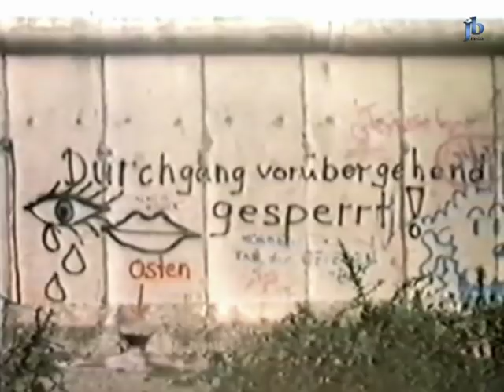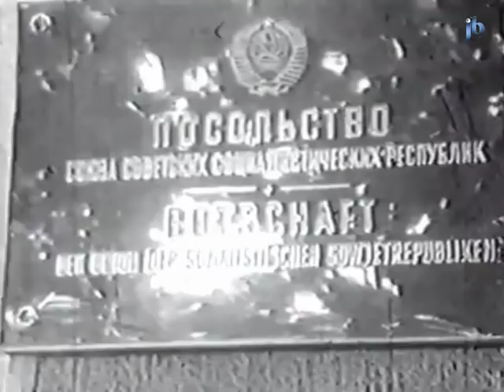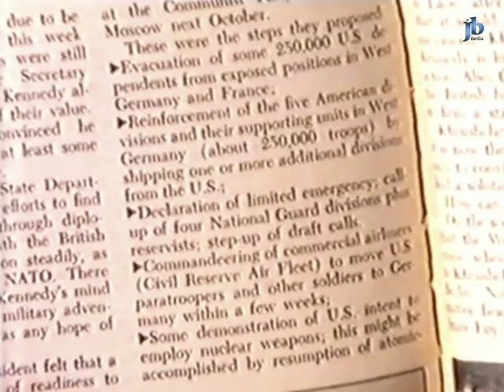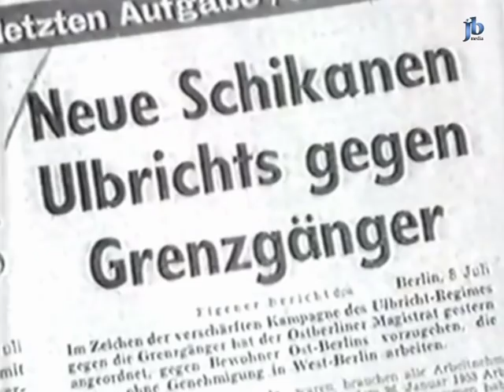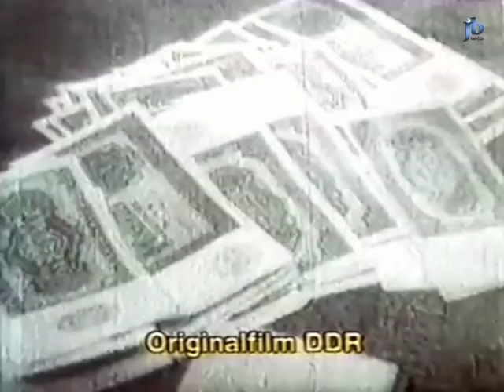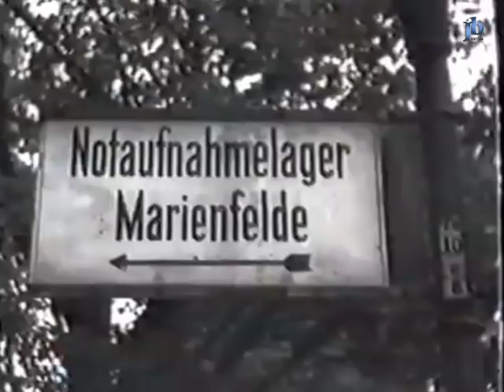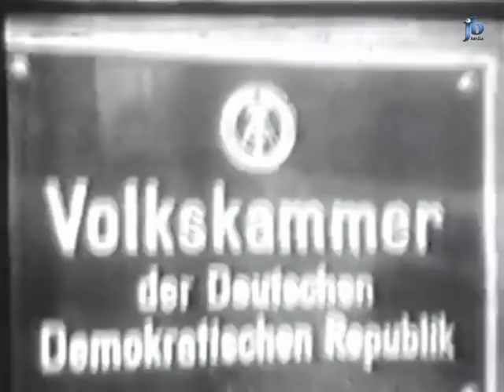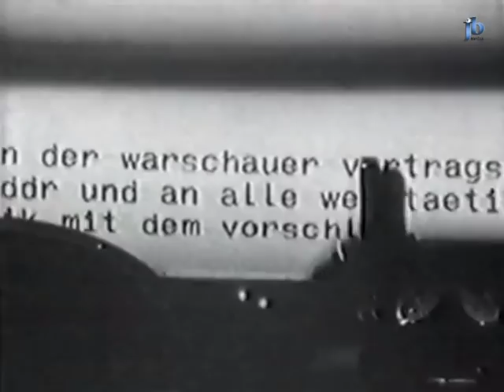Die Mauer - Teil 1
Die Mauer Teil 1 von Guido Knopp und Harald Schott aus 1986

Aus Anlass des 25. Jahrestages des Mauerbaus in Berlin. 25 Jahre nach dem Mauerbau rekonstruieren die Autoren die Ereignisse im Sommer 1961: den mit dem Chruschtschow-Ultimatum entfesselten Nervenkrieg zwischen Mai und Juli und die Entscheidung im August - mit Archivaufnahmen und nachgespielten Szenen über das Schicksal von Betroffenen, deren Leben durch den 13. August verändert wurde. Im Mittelpunkt der Dokumentation stehen Gespräche mit Zeitzeugen, die damals in Deutschland und auf internationaler Ebene politische Entscheidungen zu treffen hatten - Interviews mit zum Teil überraschenden Äußerungen.

Teil 1 umfasst die politische Ereignisgeschichte vom 3./4. Juni 1961, dem Gipfeltreffen zwischen dem sowjetischen Partei- und Staatschef Nikita Chruschtschow und dem amerikanischen Präsidenten John F. Kennedy in Wien, bis zum 13. August.

Teil 2 behandelt den Fortgang der Ereignisse bis in den Oktober 1961 (Panzerkonfrontation am "Checkpoint Charlie) mit Hilfe zahlreicher Dokumentaraufnahmen, Zeitzeugen-Interviews und nachgestellter Spielszenen.